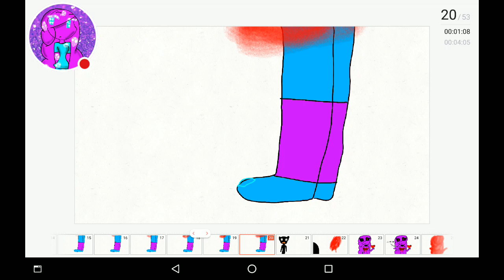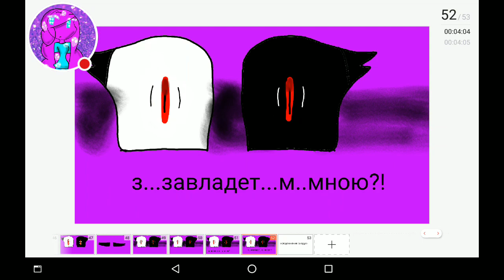Наша банда против сцп 087 тубби 1 серия РЕШИМОСТЬ